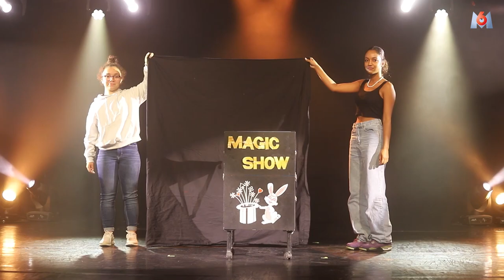Le Foyer a Un Incroyable Talent partie 1